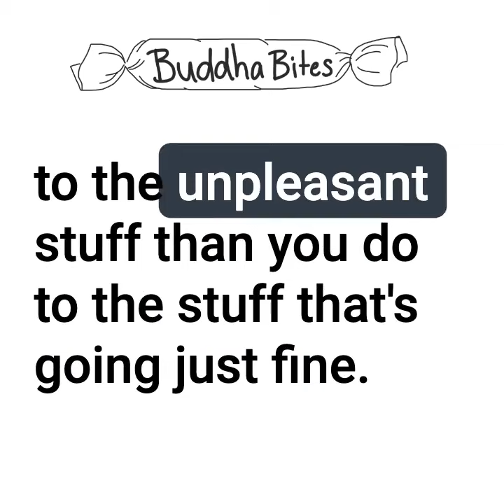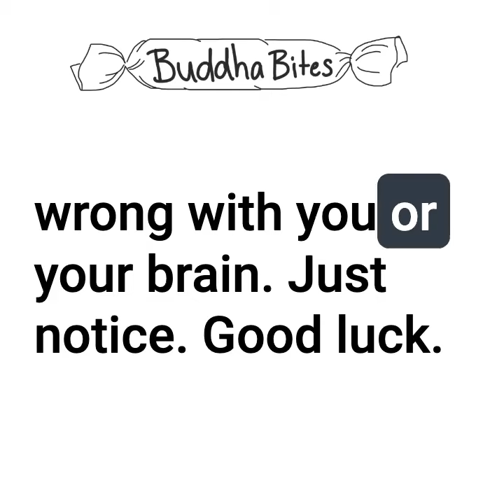Buddha Bites - EP7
Welcome back to Buddha Bites, bringing you delicious morsels of BuddhaMindfulness Mondays, Wednesdays, and Fridays.

We're also available as a podcast; search "Buddha Bites" wherever you get your podcasts.

Want to reach out? We're at dharmaphd.com.